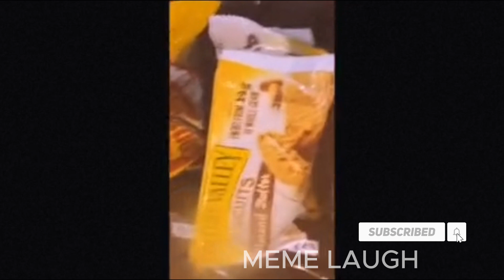TOTAL IDIOTS AT WORK FAILS COMPETITIONS / Bad Day At Work / Like A Boss Compilation / Meme laugh #46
Video is a compilation of funny fails and stupid at work, close calls, instant karma, funny jokes, car accident, failure, incredible luck, unlucky moments, stupid thinking.

Meme Laugh is a channel that aggregates or entertains memes about things happening in the world. The channel will help you entertain, less stress, and be able to cure depression

This video is inspired by Idiots In Cars, Dash Cam Owners Australia, Caught on Camera, Dashcam Central, Supercar Fails, Idiots On Wheels, Dashcam Academy, MegaDrivingSchool, Dashcam Time, Clip Central, Fury Road, CC TUBE - Driving Fails & Road Rage & Many More.